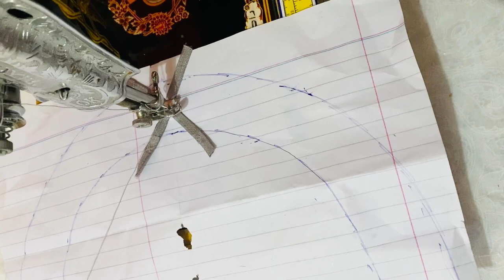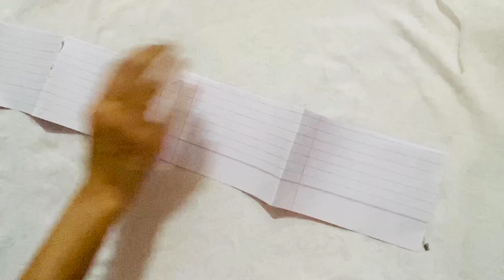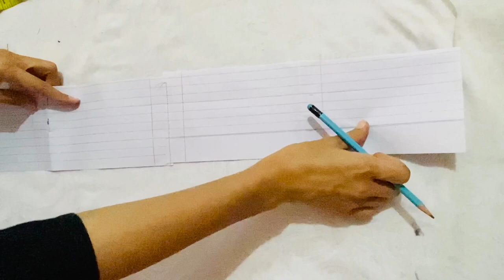Latest mirror Neck and Sleeves designs Cutting and Stitching 2020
Dear Viewer,
Learn different kinds of cutting and stitching with us . If you had any question regarding anything do comment or inbox us in our instagram page (Tailoring in Hazaragi)